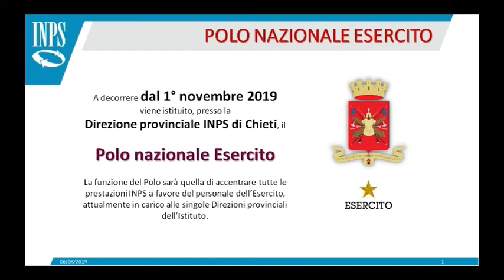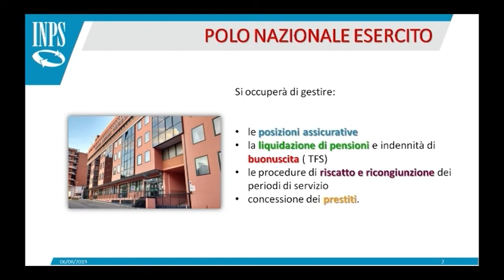INPS - I Servizi al Cittadino del 25/08/2019